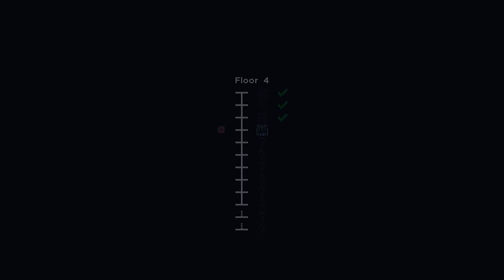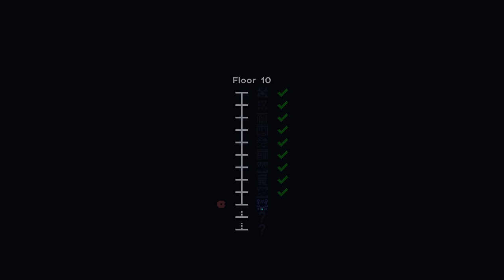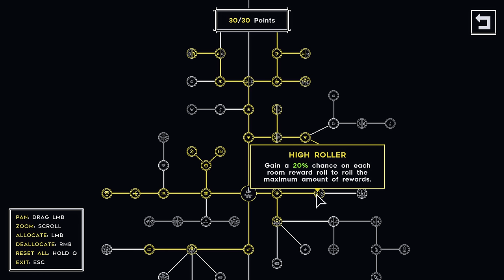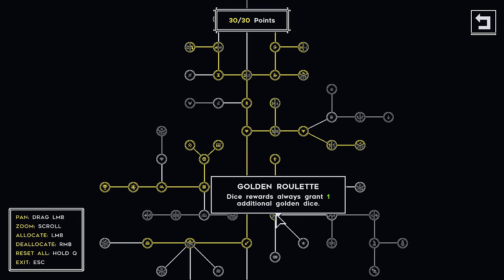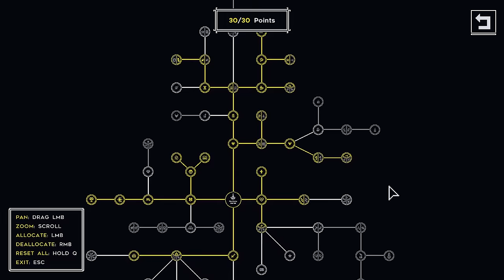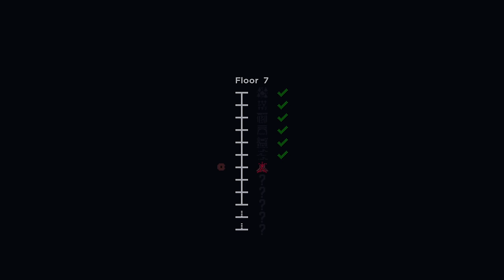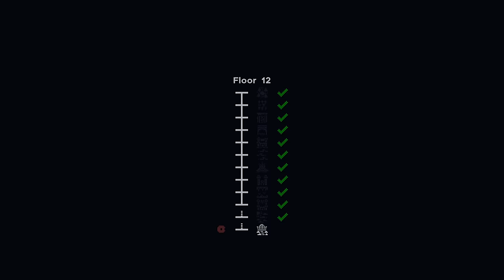!ALL16 - Miniscule Vagabonds Max Difficulty - Show #3186